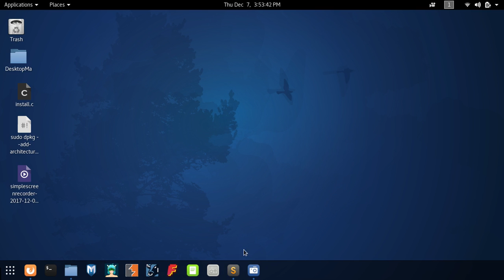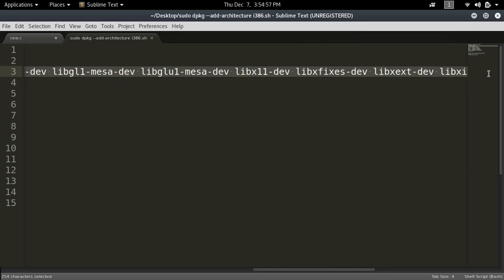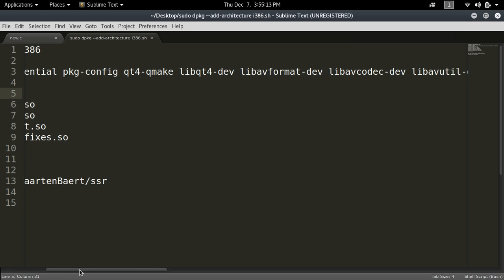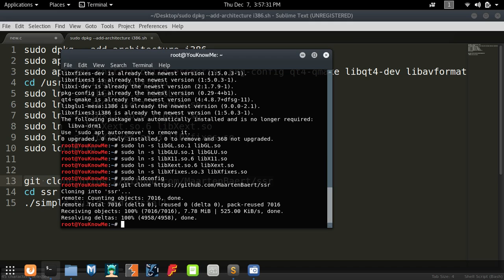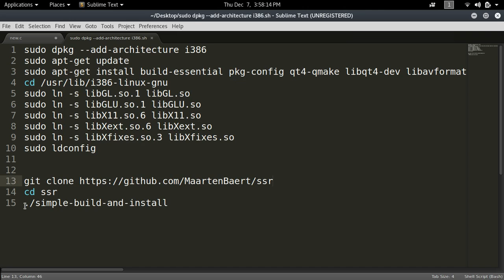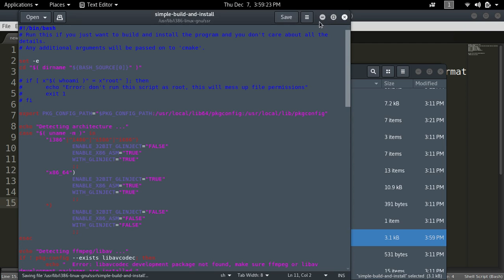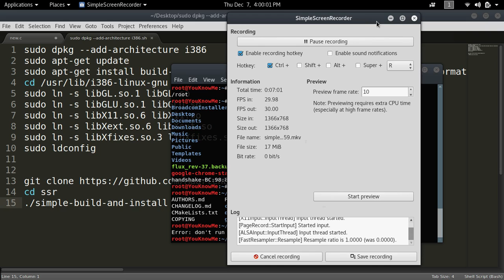(100% working) Best Screen Recorder [Kali linux]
simpleScreenRecorder for kali linux
below are the commands just copy and past.
sudo apt-get install build-essential pkg-config qt4-qmake libqt4-dev libavformat-dev libavcodec-dev libavutil-dev libswscale-dev libasound2-dev libpulse-dev libjack-jackd2-dev libgl1-mesa-dev libglu1-mesa-dev libx11-dev libxfixes-dev libxext-dev libxi-dev g++-multilib libx11-6 libxext6 libxfixes3 libxfixes3:i386 libglu1-mesa:i386
cd /usr/lib/i386-linux-gnu
sudo ln -s libGL.so.1 libGL.so
sudo ln -s libGLU.so.1 libGLU.so
sudo ln -s libX11.so.6 libX11.so
sudo ln -s libXext.so.6 libXext.so
sudo ln -s libXfixes.so.3 libXfixes.so
sudo ldconfig

cd ssr
./simple-build-and-install